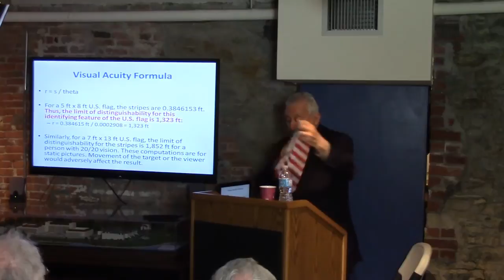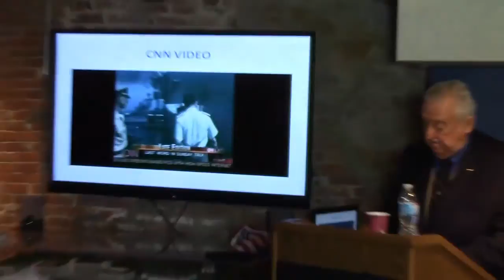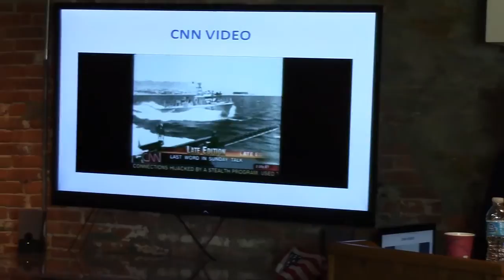8 Bells Lecture | A. Jay Cristol: The Liberty Incident Revealed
A. Jay Cristol, "The Liberty Incident Revealed: The Definitive Account of the 1967 Israeli Attack on the U.S. Navy Spy Ship," Eight Bells Book Lecture, Naval War College Museum, May 22, 2014.

In 2002, Cristol published The Liberty Incident. As there were many unanswered questions regarding aspects of the attack, Cristol pursued a Freedom of Information Act lawsuit against NSA which has allowed an expanded and more in-depth analysis of the details surrounding the event. The six new chapters go a long way to providing the truth in this sensational, media story.